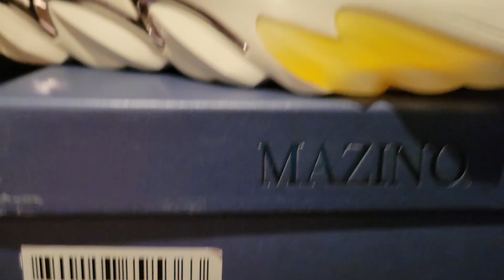👍🏾 MAZINO CRINOID CHUNKY SNEAKER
Black/Yellow/White
Style: 035
Mazuno was founded in 1906 current designs by Daniel "Mazuno" Carbajal. The chunky stylish sneakers from Mazuno. Unique and out of this world high fashion sneakers. Mr. Carbajal is a retired league of legends esports player's